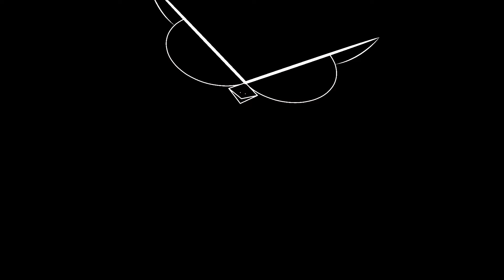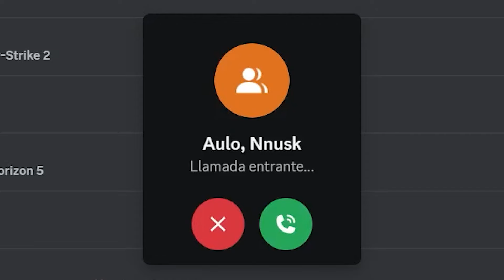Empiezo en el MEJOR juego de Piratas 🏴‍☠️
🔻 LEED DESCRIPCIÓN 🔻 ¡Y tremenda llegada! El comienzo de una gran aventura, muchas risas, PVP y locuras con amigos mientras ROBAMOS ORO a lo largo y ancho del océano. ¿Te apuntas a seguir mis aventuras como ladrón en la mar? 🦜🏴‍☠️ Digo... mARRRRRRR!
🤝 ¡Compra juegos BARATOS mientras ayudas a organizaciones benéficas con mi link de HumbleBundle!
🌐 ¡Únete también a nuestra organización! 🌐
🖥️ Piezas de mi PC 🔥
Tarjeta gráfica
Placa base
Discos Duros:
¡Comienza la aventura!
Demo